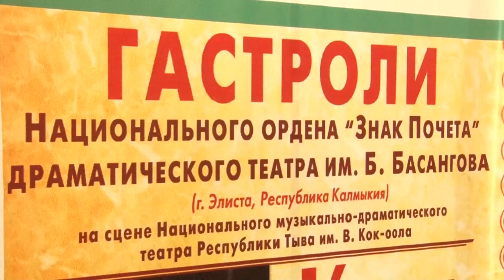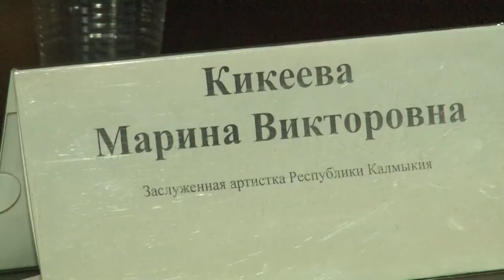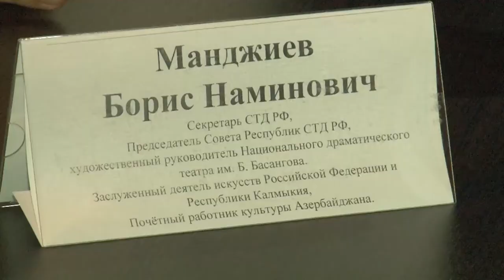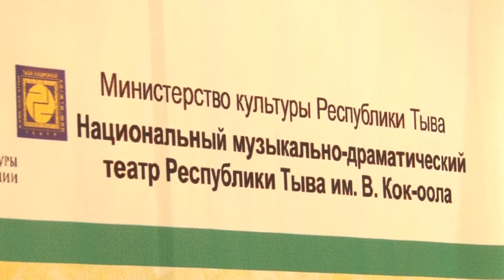В Туву приехал коллектив Национального драматического театра Республики Калмыкия им Басангова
В Туву приехал коллектив Национального драматического театра Республики Калмыкия им. Басангова в рамках федеральной программы «Большие гастроли». Накануне на базе Музыкально-Драматического театра Тувы актеры из Калмыкии встретились с журналистами республики. На пресс-конференции художественный руководитель калмыцкого театра Борис Манджиев, в первую очередь отметил, что в последний раз в Туве калмыцкий театр был 32 года назад. По его словам, за это время много всего изменилось, но радует то, с какой теплотой братские республики встречают их.